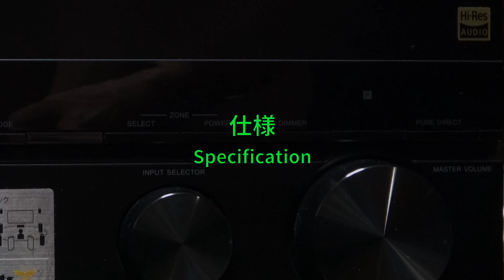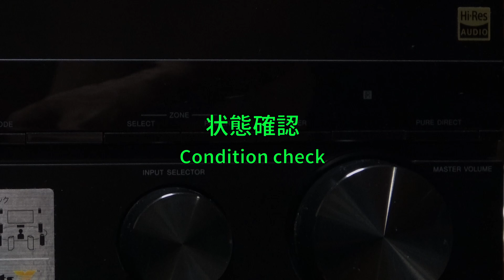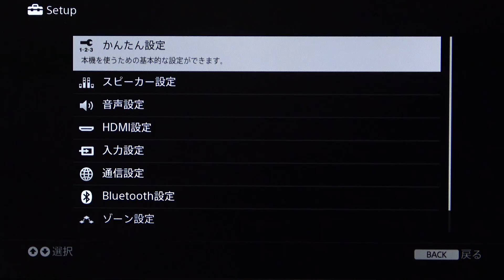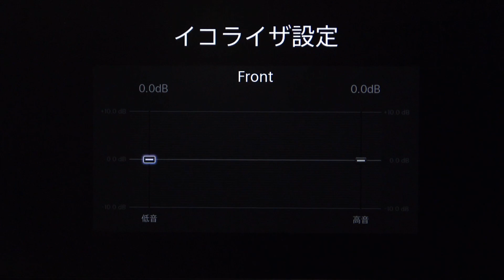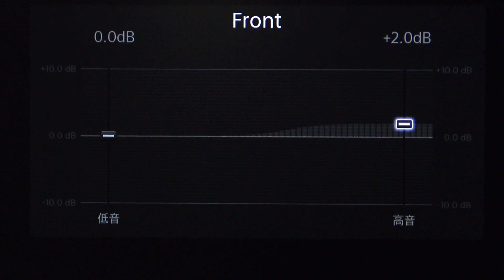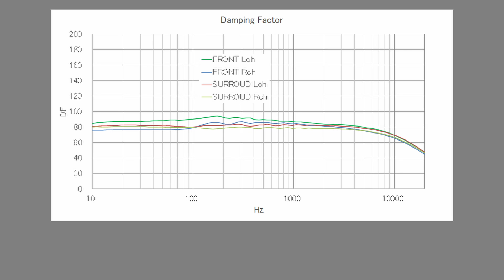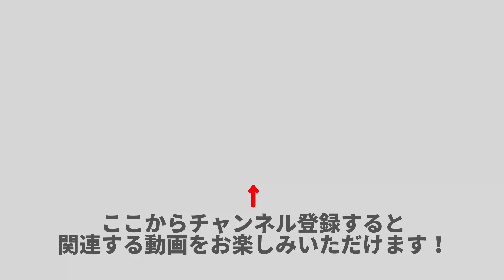筐体の使いまわしが酷いソニーAVアンプの性能を検証する Part 1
プリアンプ専用ICが乗るソニーSTR-DN1080の性能を調べてピュアオーディオアンプと比較します。
今回は、機能を確認し、中身の作りを観察します。

**参考購入先**
ソニーのAVアンプ